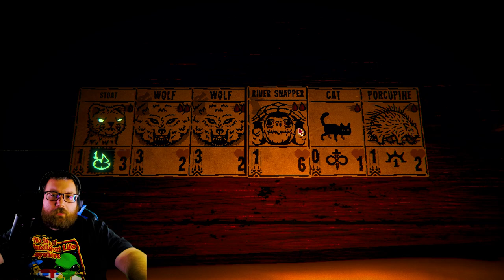This is one of my favorite games - Inscryption (2nd playthrough)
Im playing through Inscryption again! For some reason my previous playthrough got erased, so I have to beat it once more to unlock the endless mode. Here we go!

Steam Synopsis: Inscryption is an inky black card-based odyssey that blends the deckbuilding roguelike, escape-room style puzzles, and psychological horror into a blood-laced smoothie. Darker still are the secrets inscrybed upon the cards...